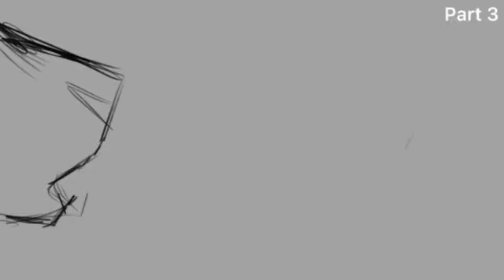Tears to shed | DONE LINK IN DESCRIPTION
This map is about ashfur being jealous of bramble claw and two mysterious cats tell him that he’s better than bramble claw and they also tell him “if only squirrelflight knew the ashfur that they did”

If you get a part please read the script for your part even if you think you understand the storyboard

Parts list:  0/ 14 open 14/14 done

Intro: @radiostar7356  [DONE-  in disc]

1: @colasnake7284  [ DONE- in disc]

2: @ingridkorsgaard (on insta) [DONE- in disc]

3: @moonlightstripes [ DONE -in disc]

4: - @algiz_3696

5: @radiostar7356 and @kecinoni262  [DONE- in disc]

6:  @softeisia and @colasnake7284   [DONE- in disc

7: @DunCherry  [DONE- in disc]

8:  @stariibee  [DONE- in disc]

10:  @varrinus and @radiostar7356 [DONE

11: @colasnake7284  [DONE- in disc]

12:   @sadpawz7121  [DONE- in disc]

13: @_miichu_ [DONE- not in disc]

Backups:

Connor (irl friend)

Shadow blaze the warrior cat

Koi vibes

Gatita

Mang0spr0ut

Bagel_bitez

Duncherry! [used]

ArtWithMB

Adamocles

Sun_whiskers

Stariibee

Vilowill

Mallow

Fire spirit animates

foxotino

Nigthflame

Peculiar mutt

Bramblez Art

From